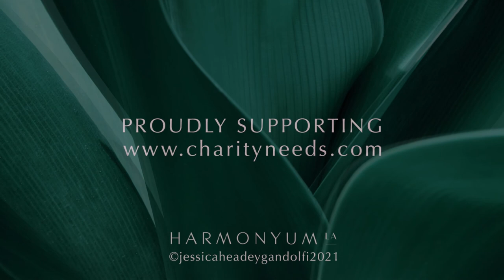Spring/Summer | A conversation with Hila Plitmann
Hila Plitmann is a Grammy Award winning vocalist, songwriter and actress. She is known worldwide for her unique expressive quality as well as her effortless glittering voice and her ability to present challenging works of music with dexterity. In this episode, Hila opens up about showing up as a creative in times of trauma, navigating her way through  COVID, using Harmonyum to deal with anxiety and calm the nervous system, the healing power of music, and her passion and contribution to environmentalism